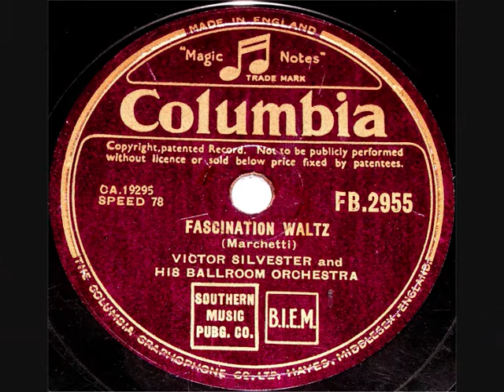78 RPM - Victor Silvester & Ballroom Orchestra - Fascination Waltz (1943)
‘Fascination Waltz’
(Marchetti)

78 RPM 10” Shellac single
Columbia record label No: FB.2955
(1943)

Victor Marlborough Silvester OBE (Bandleader)
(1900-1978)